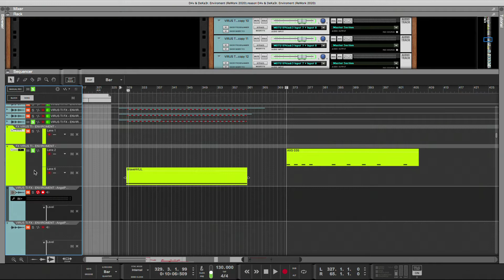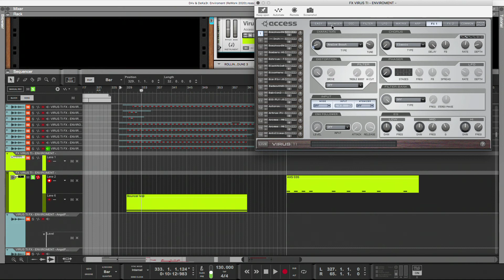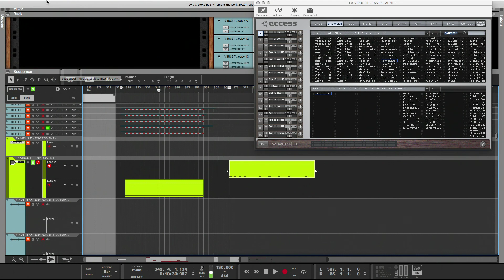Enviroment [ReWork 2020] • MASTERCLASS • EP 150